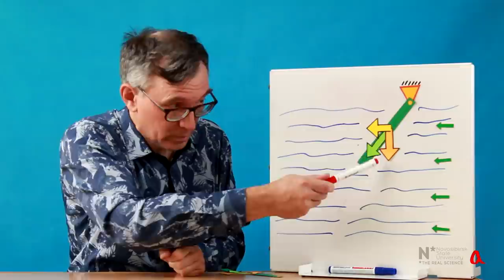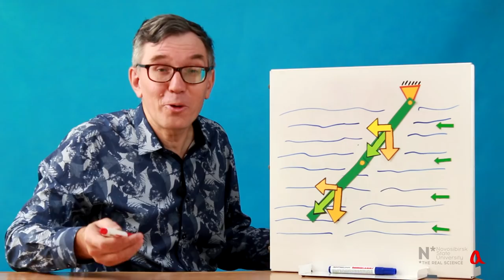Изогнётся ли верёвка под вертолётом?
С вертолёта, летящего с постоянной скоростью, свисает верёвка. Изогнётся она под действием сопротивления воздуха или нет? Мы решаем задачку, предложенную Дереком Маллером, не заглядывая в его решение, и производим свои испытания:))